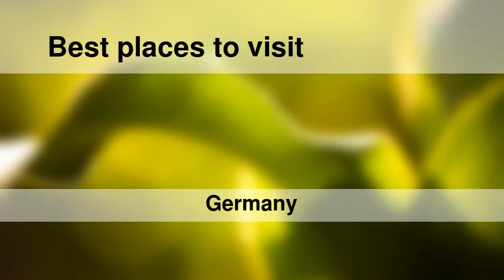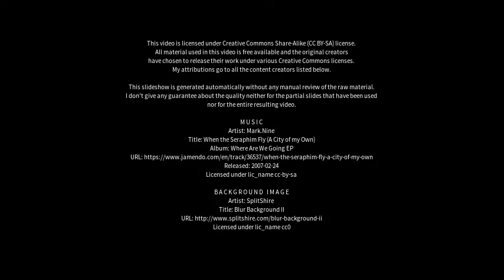Best places to visit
Best places to visit - Kahla (Germany) Best places to visit - Slideshows from all over the world - City trips, nature pictures, etc.